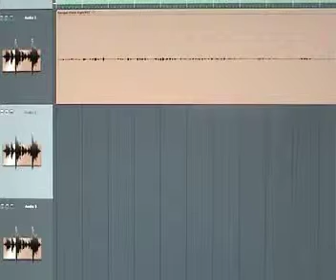musulman - Bengal them tiger.mp4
Urban poet musalman comes with a fresh approach to poetry. Muslim poetry